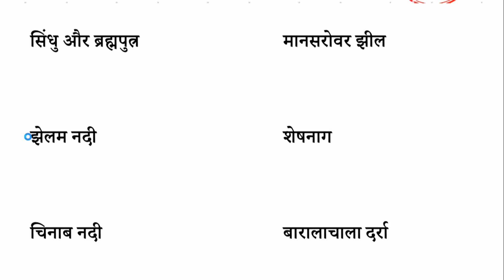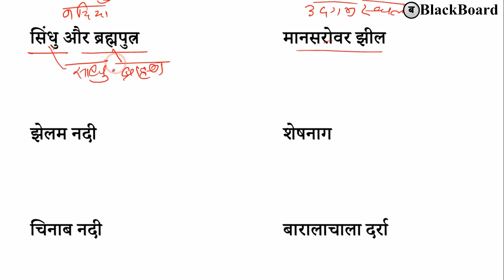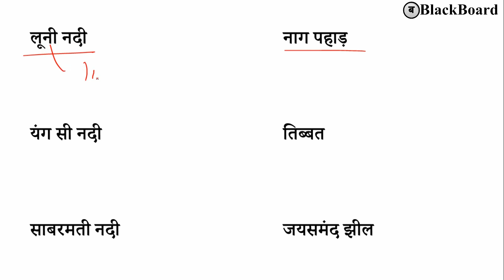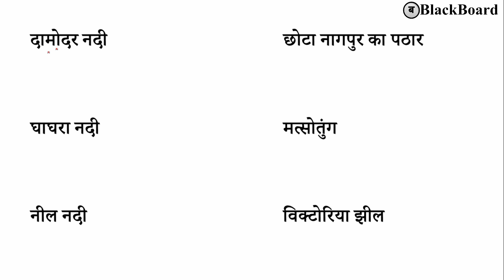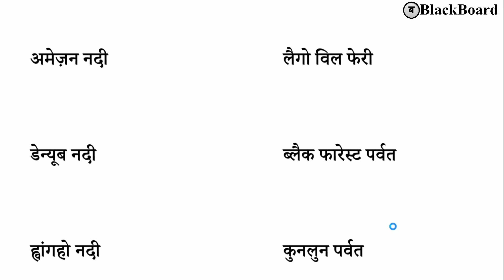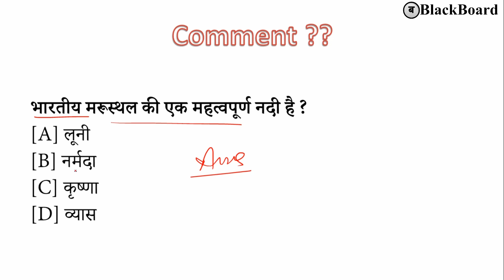प्रमुख नदियों एवं उनके उद्गम स्थल की ट्रिक | indian geography tricks in hindi | blackboard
भारत का भूगोल एवं विश्व भूगोल के सभी विडियो देखने के लिए इस लिंक पर क्लिक करें

Thanking you